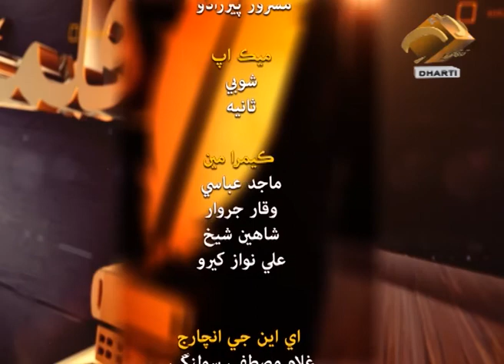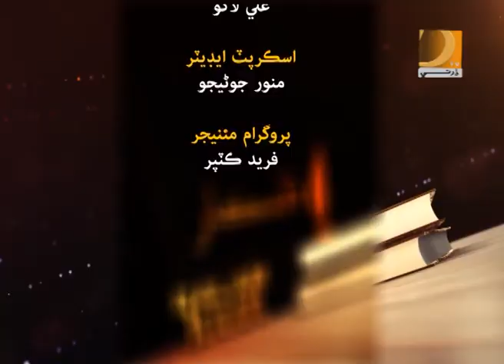QaIamkaar Hidayat BaIoch 19 11 17